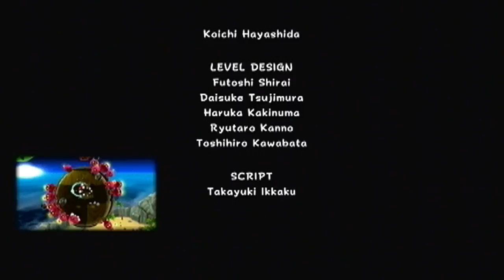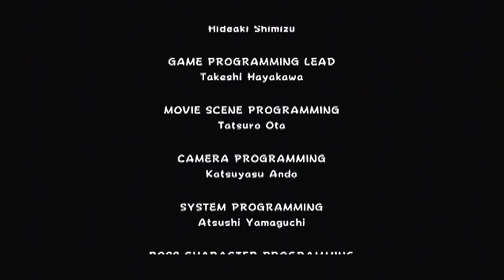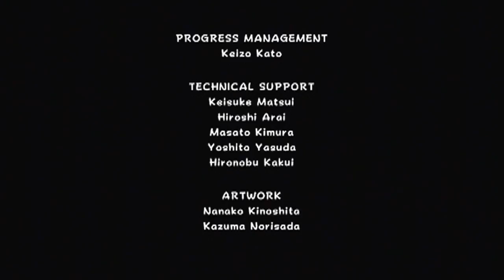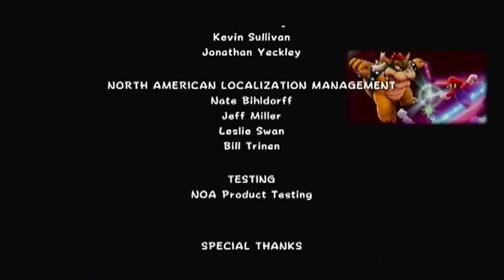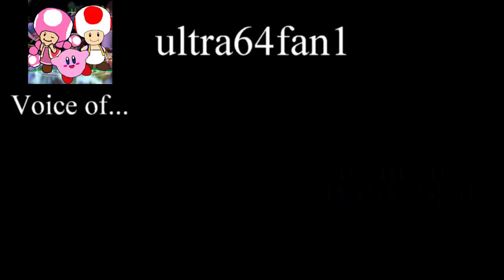Super Mario Galaxy - Finale: Showdown of the Century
We travel to the center of the universe to face our arch nemesis and rescue our special one!

In the last five minutes of this video, we give special thanks to everyone who helped me out with this project! Thanks again, everyone! I look forward to having another project like this again someday!

Originally recorded on the 13th of October and finally available for the public now! It's time to finish what we started 2 years, 8 months, and 20 days ago!

Got a question? Ask in the comments and I will answer them at the end of the month in a Q&A video unless you want the question answered up-front. If so, let me know.
Note: If you ask questions like "What is your next Let's Play?" or "When will you do (insert game title here)", I will simply ignore them.